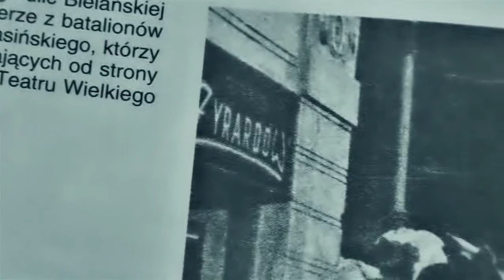13 - Kompania Szturmowa P-20. Zapowiedź.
Zapowiedź numeru o Kompanii Szturmowej P20 która budowała i walczyła na Barykadzie Żyrardów na starym mieście.